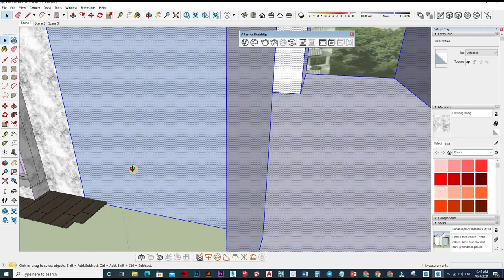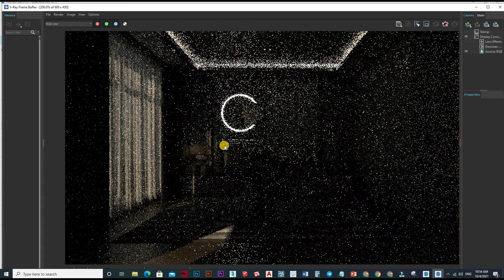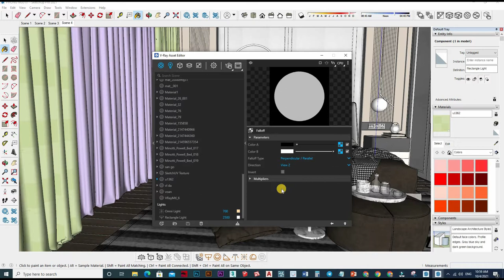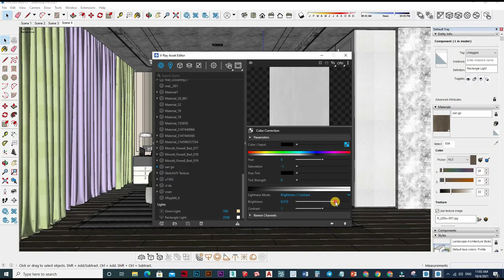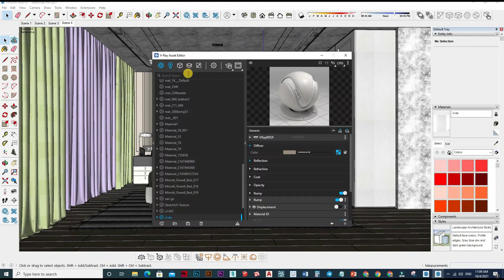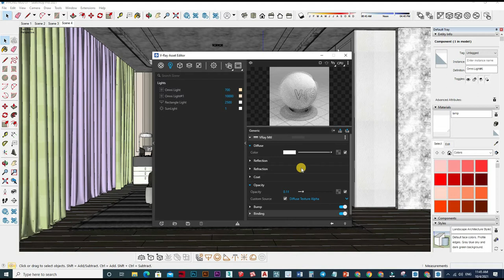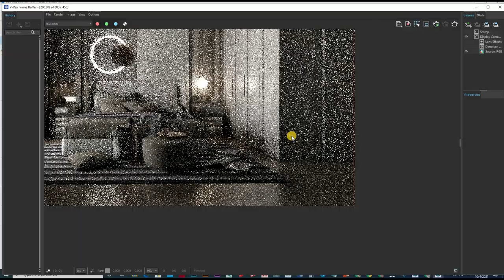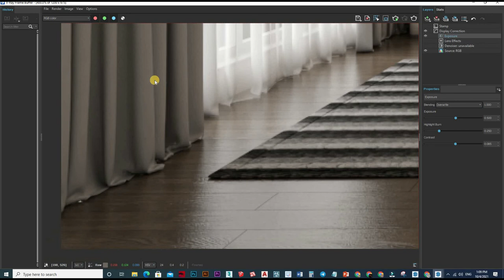Vray 5 Sketchup interior Realistic Render Settings #148